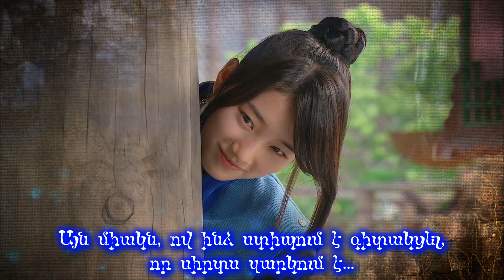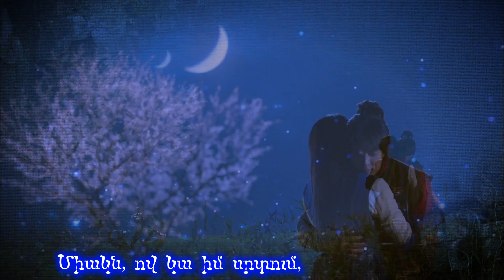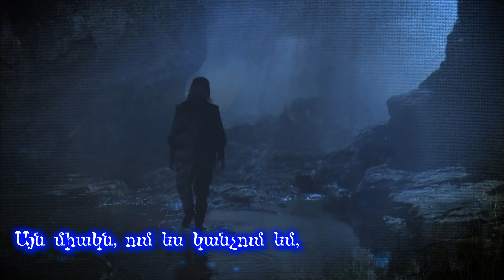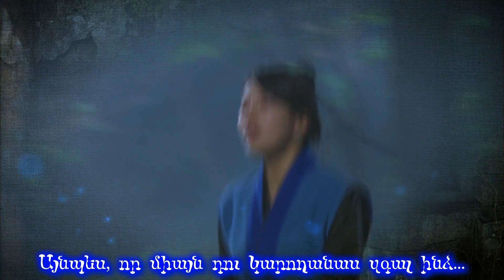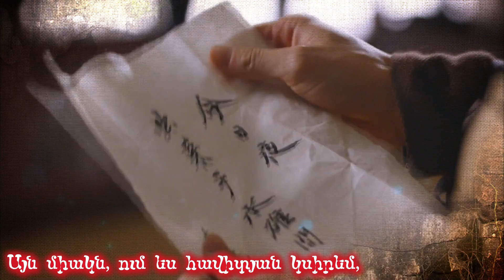[OST_M/V] 4MEN (포맨) - Only You (너 하나야) Gu Family Book OST [Arm Sub]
Kᗯℴrℓd Nℯωs ℱℴr ᗩrmℯnia ℘rℯsℯnts
Transℓatℯd & Suɓɓℯd ɓƴ ᖘam℘i & ℰℓƒitᗩ